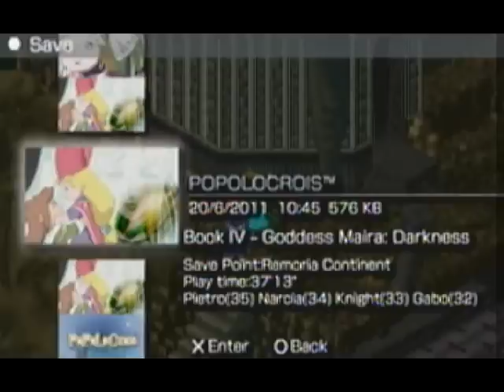Let's Play Popolocrois - Part 86: Kimendoji to the rescue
I decide to take Kimendoji with me instead of Gabo *sobs*